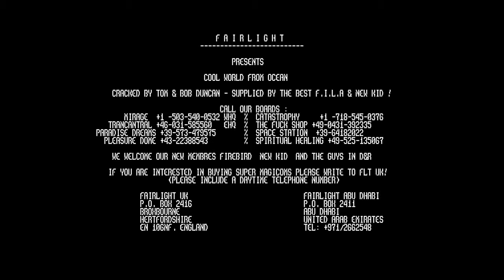Fairlight Amiga Crackintro HD, Retro Game Cracktro/Cracking.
Fairlight Crackintro for Amiga Games, Cracktro, Trainer, Retro.